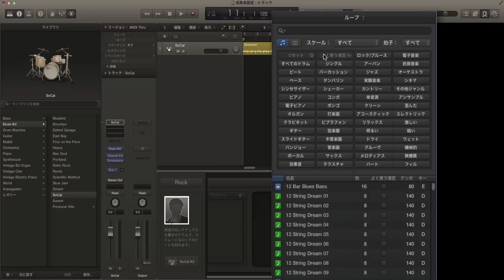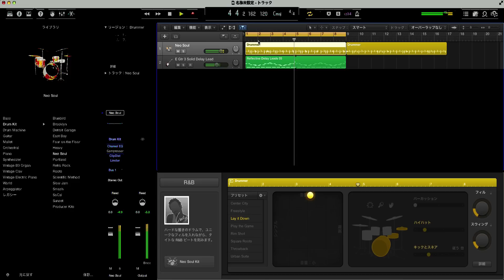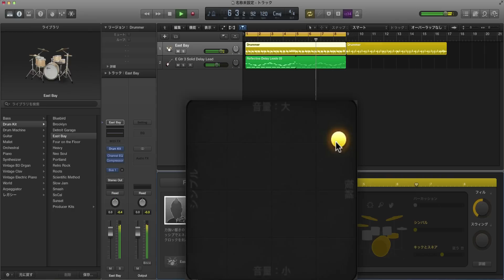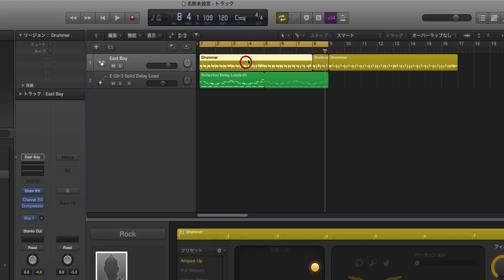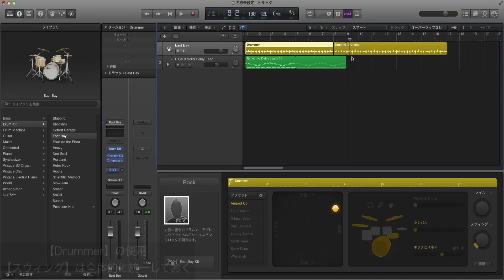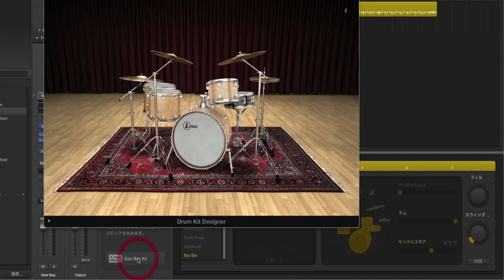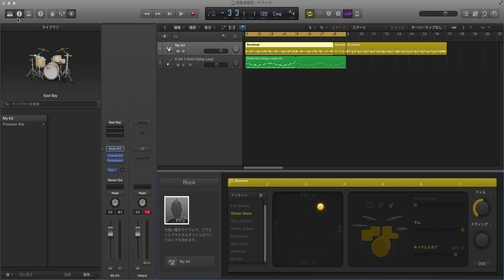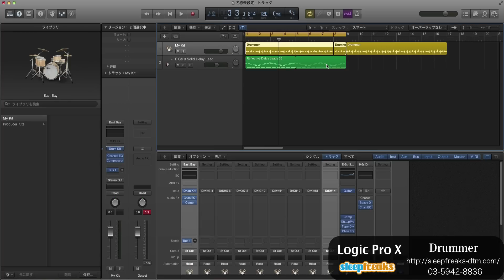Logic Pro X (10)の使い方② Drummer 基本設定〜パラアウト（Sleepfreaks DTMスクール）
Apple社からLogic Pro X (10)が発売されました。

Logic Pro Xの使い方、第2弾です。

新機能のDrummerについて解説致します。

ドラムの打ち込みが苦手な方などには、かなりオススメの機能となっております。

また、パラアウト(マルチ出力)が簡単に行えます。